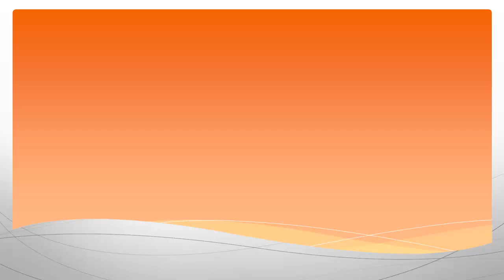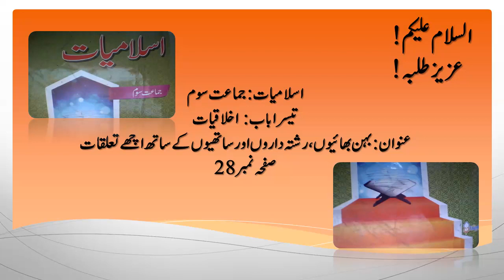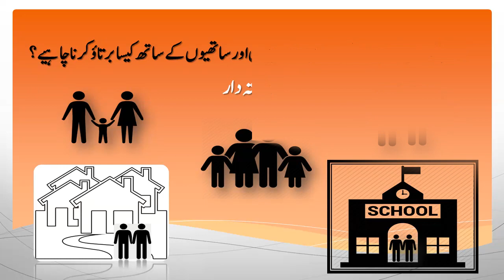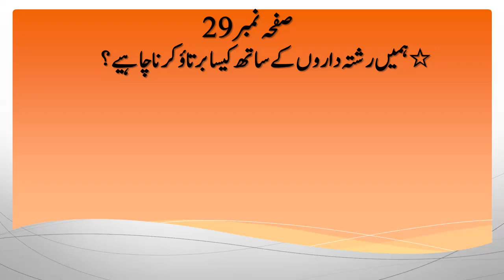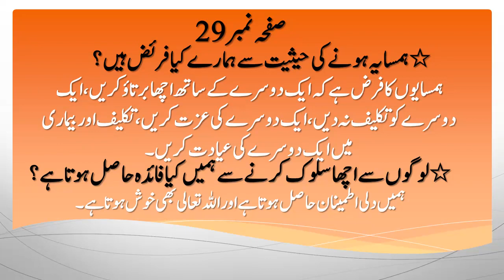Islamiyat Grade 3 Lesson#3